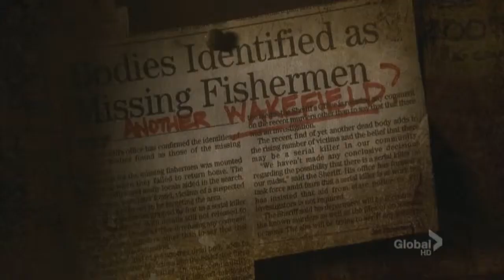Harper's Island Opening